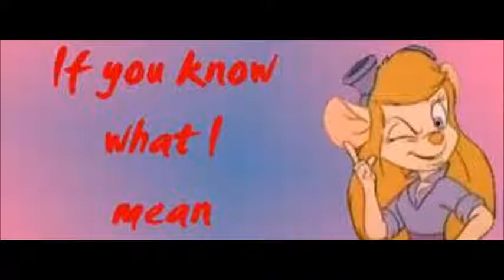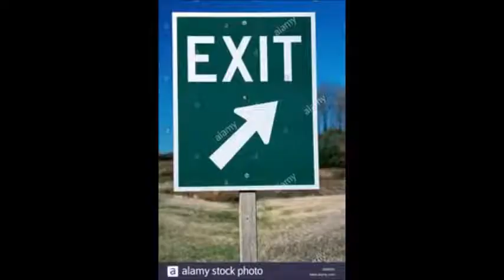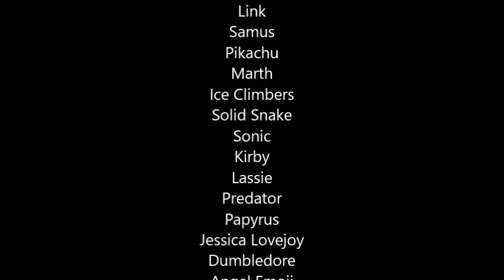Good as Gone (Fanimutation)